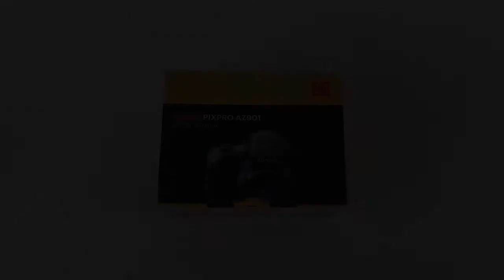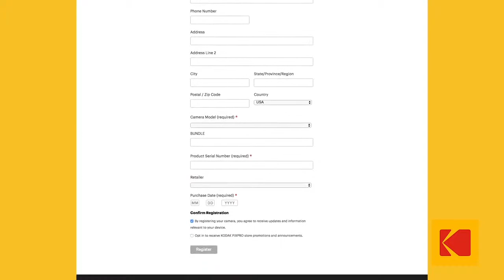Unboxing - KODAK PIXPRO AZ901 Astro Zoom Camera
Inside the Box:
-KODAK PIXPRO AZ901 Astro Zoom Camera
-Rechargeable Li-ion Battery
-AC Adapter
-USB Cable
-Neck Strap
-Lens Cap with Cord
-Quick Start Guide
-Warranty Card
-Service Card
-CD-ROM